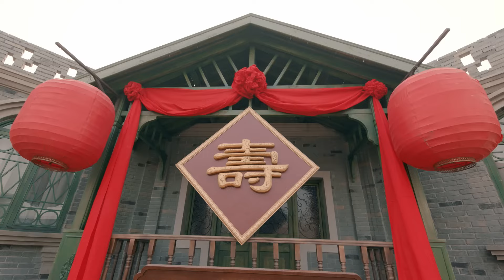【ENG】阿庆嫂 第44集 | 秦海璐独闯好汉街 站在食物链顶端的女人来了！秦海璐